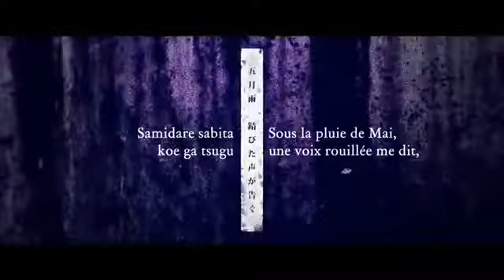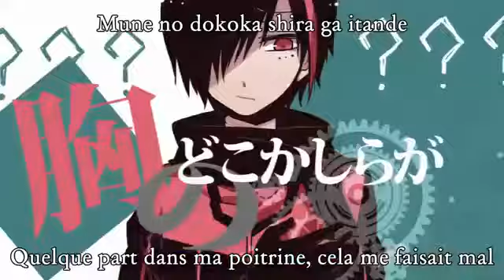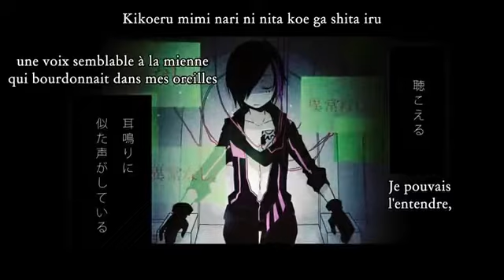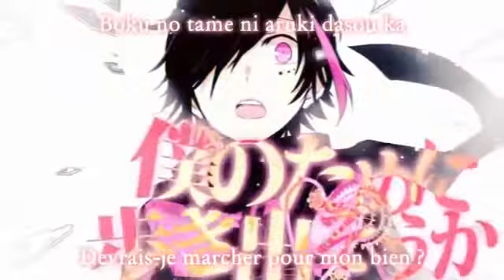Kagamine Len Sentimental Android (Vostfr Romaji) [Reupload Kurotsuki92i]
Bonjour !!!
Pense a faire défiler la description.

La traduction ne vient pas de moi mais d'un youtubeur que je suivais qui as supprimé sa chaine ou qui s'est fait trike est du supprimer sa chaîne son nom: kurotsuki92i.

Vous pouvez faire des demande de Vostfr dans les commentaires et je vous informerai si je peux la faire est en combien de temps :p n'hésitez pas as en dire.